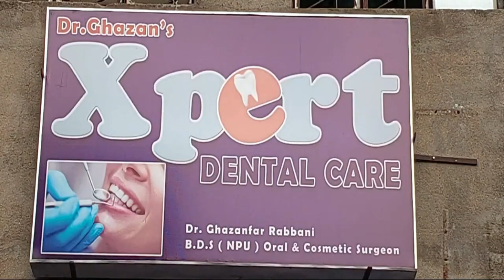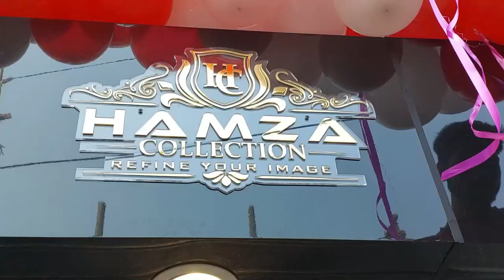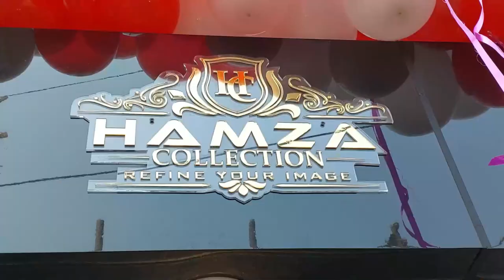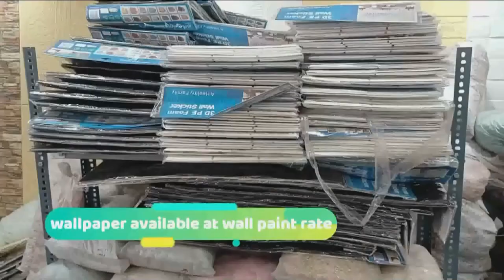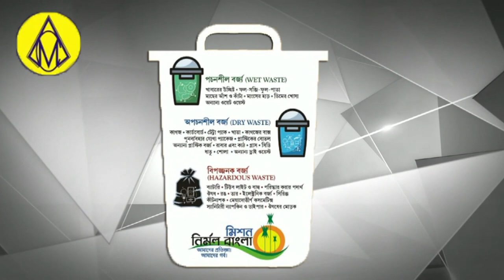Asansol Municipal Corporation K Councillor Aur Staff Ki Salary Me Izafa!Manipur Hinsa K Khilaf Rally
Kargil Vijay Divas Pe Faujiyon Ko Kia Geya Sammanit!
First Care Charitable Foundation
Rukmani Barnwal
Rafat Nasim
Saba Naaz
Afsana Perween
Barsha maji
Shilpi sen
Nishat Ahmed
Sweety Sah
Ajit Mondal
Sujit balmiki
Asansol ka samachar
Asansol update
Asansol Station
Asansol municipal corporation
Asansol Bazar
Asansol Rabindrabhawan
Asansol Live News
Khabar Asansol
Burnpur Market
Cofee House
Asansol Police
Asansol District Hospital
Asansol Hospital
Asansol Fire Brigade
Railpar News
Barabani Mews
Asansol TMC
Asansol Cpim
Asansol Congress
Asansol BJP
Asansol AIMIM
Cpim office
Congress party office
Hirapur Police
Kulti Police
Jamurya Police
Raniganj police
Sripur Police
Mohishila
Bustin Bazar
Hutton Road
Gorai Road
Nh2
Kalipahadi
Ningha
Rajabandh
Dhadka
Old station
Dipupara
Ismile
Budha
Rahalane
Chelidanga
Dhurubdangal
Karmidangal
Aradangal
Murgasole
Durgamandir
Ghagharburi
Newtown
Chhotadighari
Nematpur
Rahmatnagar
Naibasti
Rambandh
Shyambandh
Rangapara
Hussain nagar
Dihika
Damodar
Nehrupark
Lamyan park
Damodar
Riverside
Shristinagar
Shrostinagar
Kalyanpur
Jahangiri Mahalla
Quraishi Mohalla
Ok Road
Babu Talab
Sitla dangal
Kalla
Domuhani
Kalajharia
Hirapur
Dhemomen
Mithani
Chinakuri
Sitalpur
Sodepur
Dishergadh
Sail Isp
Kulti factory
Jamurya factory
Asansol ECL
Moloy ghatak
Bidhan Upadhyay
Jitendra Tiwari
Sohrab ali
Abhijit ghatak
Wasimul Haque
V Shivdasan Dasu
Lakhan Gurui
Agnimitra Paul
Hareram Singh
Tapash Banerjee
Ujjol chatterjee
Raju Ahelawalia
Ghulam sarwar
Amarnath Chatterjee
Jitu Singh
Sm mustafa
Shah Alam
Prasanjit puitandi
Asha Sharma
Fosbecci
Raniganj mazar
Barimaidan
Asansol Court
Asansol women Police
Hindi News
Urdu News
Bangla News
Hindi khabar
Urdu khabar
Bangla khabar
Maithan Dam
Kumarpur
Senraleigh Road
I Love Asansol
BC College
BB College
TDB College
Asansol Engeering College
Asansol Polytechnic
Dhadka Polytechnic
Sitarampur
Kulti College
Midwest Hospital
Centrum mall
Galaxy Mall
Reliance Market
Pantaloons
Bazarkolkata
Burnpur Hospital
Duburdih Chekpost
Ramkrishan Mission
Hlg Hospital
Lazeez hotel
Arsalan Biryani
City Montessory School
Mobile hospital
Hamza collection
Furnitue world
ICALS
Wings Infotech
Global wallpaper
Decor Wallpaper & Interior Decorator
Supreme Garments

Khabar Asansol
MEWS Studio
Dolly Lodge
Rabindranagar
Burnpur Road